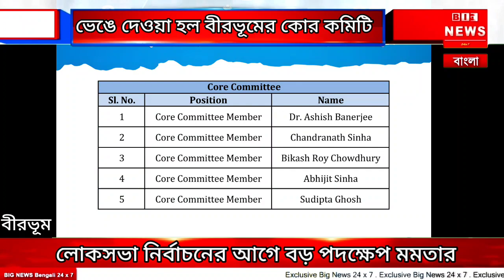লোকসভা নির্বাচনের আগে বড় পদক্ষেপ মমতার। ভেঙে দেওয়া হল বীরভূমের কোর কমিটি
লোকসভা নির্বাচনের আগে বড় পদক্ষেপ মমতার। ভেঙে দেওয়া হল বীরভূমের কোর কমিটি। যে জেলায় একসময় অনুব্রত মণ্ডলই ছিলেন সর্বেসর্বা, তাঁর অনুপস্থিতিতে আবারও রণকৌশল বদলালেন তৃণমূল সুপ্রিমো। কেষ্ট মণ্ডল জেলে যাওয়ার পর তাঁর গড়ে নতুন দায়িত্ব পেয়েছিলেন তৃণমূল নেতা কাজল শেখ। তাঁকে সামনে রেখেই তৈরি করা হয়েছিল কোর কমিটি। কয়েক মাস যেতে না যেতেই আবার বদল। এবার কোর কমিটি থেকেই বাদ পড়ল কাজল শেখের নাম। ৯ জনের কোর কমিটি ভেঙে পাঁচজনের নতুন কোর কমিটি তৈরি করা হয়েছে। ভোটের আগে এই সিদ্ধান্ত অত্যন্ত তাৎপর্যপূর্ণ বলে মনে করা হচ্ছে। গত কয়েকদিন ধরেই জেলা ধরে ধরে সাংগঠনিক বৈঠক করছেন দলনেত্রী। মঙ্গলবার বৈঠক ছিল বীরভূমের সংগঠন নিয়ে। সেখানেই বড় রদবদলের কথা
ঘোষণা করেছেন মমতা। সূত্রের খবর, নতুন কোর কমিটিতে রাখা হয়েছে চন্দ্রনাথ সিনহা, বিকাশ, রানা, সুদীপ্ত ও আশিস বন্দ্যোপাধ্যায়কে।

অনুব্রত মণ্ডল ও কাজল শেখ বিরোধী গোষ্ঠীর নেতা বলেই পরিচিত বীরভূমে। তাই কাজল শেখ গুরুদায়িত্ব পাওয়ার পর প্রশ্ন উঠতে শুরু করে, কেষ্ট মণ্ডলের প্রভাব কি কমছে? ভোটের মুখে কার্যত উল্টে গেল সেই সমীকরণ। কাজল শেখকে শুধুমাত্র নানুরের দায়িত্ব দেওয়া হয়েছে বলে সূত্রের খবর। যাঁদের বৈঠকে জায়গা দেওয়া হয়েছে তাঁরা অনুব্রত-ঘনিষ্ঠ বলেই পরিচিত। ফলে শারীরিকভাবে অনুব্রত উপস্থিত না থাকলেও তাঁর প্রভাব যে আবার প্রকট হচ্ছে, তেমনটাই মনে করছে রাজনৈতিক মহল। উল্লেখ্য, বীরভূমের তৃণমূল জেলা সভাপতি ছিলেন অনুব্রত মণ্ডল। জেলে যাওয়ার পরও তাঁর সেই পদ ছিল। পরে তিহাড় জেলে যাওয়ার পর দেখা যায়, জেলা সভাপতির পদ ফাঁকা রাখেন মমতা। বীরভূমের দায়িত্ব নেন নিজে। পাশাপাশি গড়ে দেন কোর কমিটি।